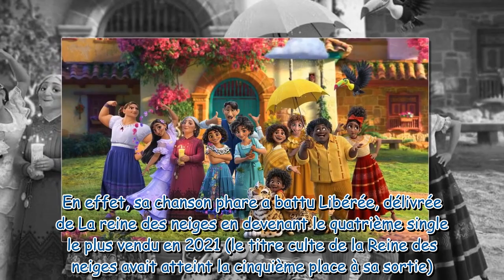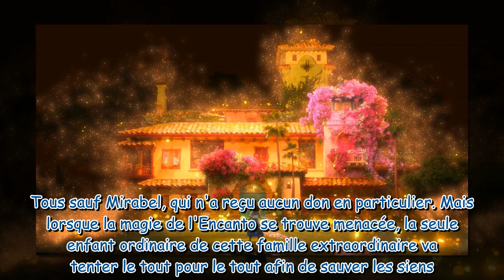Disney + ce film qui a réussi à détrôner La Reine des neiges enfin disponible sur la plateforme0919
Disney + : ce film qui a réussi à détrôner La Reine des neiges enfin disponible sur la plateforme